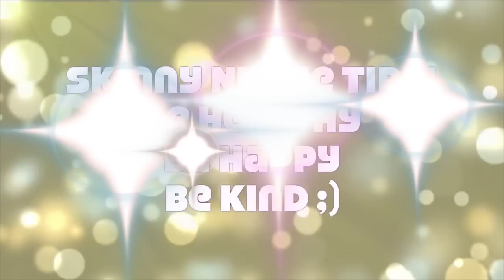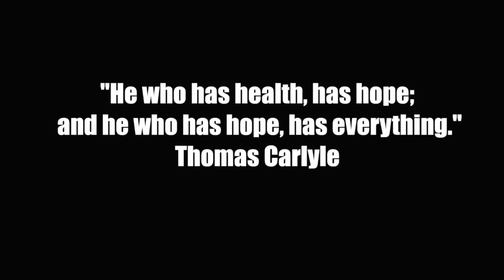Skinny Nurse Tips - Energizing Shake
A lot of you have been asking for tips on how to get and stay skinny or thin as a nurse.
Honestly, it does take a tremendous amount of planning and effort, however, it is possible to have the body that you want and job that you love!
Here is a shake that I drink every day, if you would like to see more tips like this, please give the video a thumbs up and also post a comment :D I cannot wait to read your comments now!
Cannot wait to hear from you again very soon!
Much Love,
- Caroline

Energizing Shake!
Blender:
Both the Magic bullet & nutri bullet are great:
Magic bullet
Nutri Bullet
I currently use the Nutri Bullet
Goji Berries 1 tbs
Chia Seeds 1 tbs
Unsweetened Almond Milk 1-1 1/2 cups
Coconut Water - 1/2 to 3/4ths cup
Vega one protein powder I use half of the scoop:
Maca Powder 1 tbs
Cacoa powder 1 tbs
Acai Powder 1 tbs
Spirulina Pacifica 1 tsp

Blend & Enjoy!!